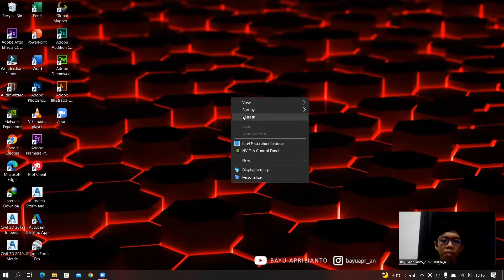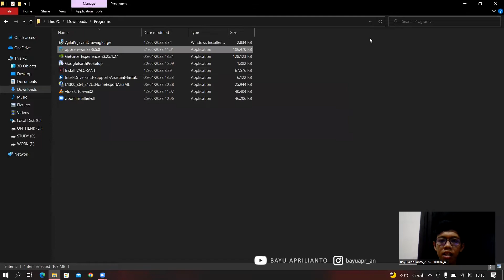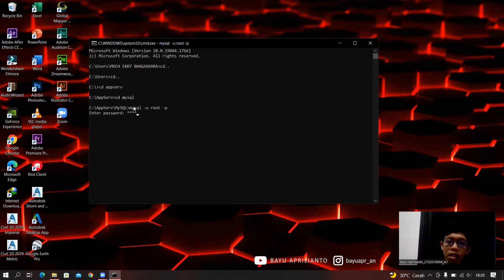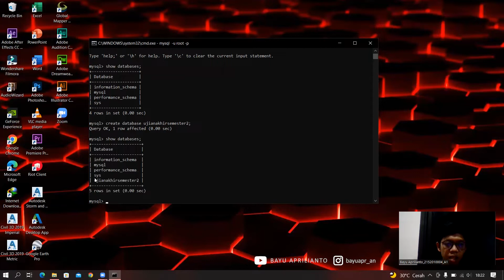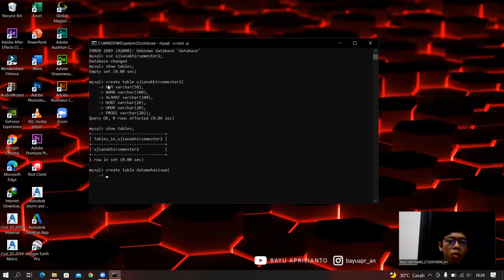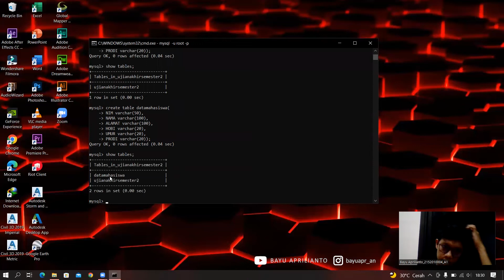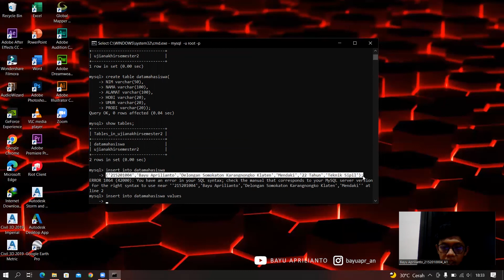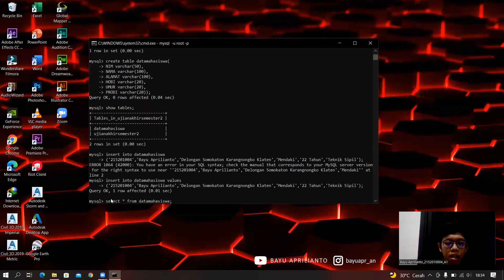Tutorial Menginstall Appserv, Membuat Database Sederhana dan Membuat Tabel di Dalam Database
Assalamuallaikum Wr.Wb.
Perkenalkan Saya, Bayu Aprilianto dengan NIM 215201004, kelas A1 dan prodi Teknik Sipil. Disini saya mencoba membuat sebuah tutorial menginstall Appserv serta membuat sebuah Database Sederhana melalui Commad Prompt dan akan membuat sebuah tabel dengan mengisikan sebuah data didalamnya. Video ini dibuat untuk memenuhi Tugas Akhir Bahasa Pemrograman Semester 2..
Semoga dapat membantu teman-teman semua dengan video yang saya buat, terimakasih.